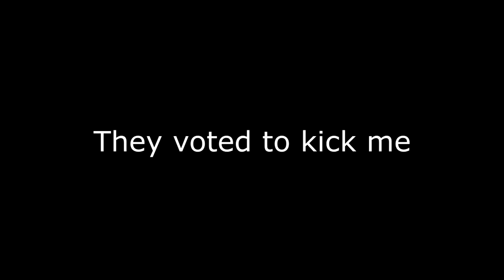Pretending to be a threat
I wondered what would happen if I just spun up my weapon as heavy instead of fighting, I mean, I thought it was pretty funny but in the end my team didn't

My end card was drawn by Papuru! If you are interested in seeing his stuff check him out